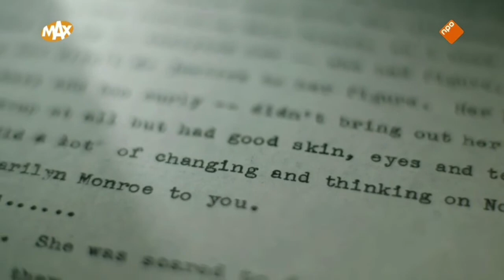Norma Jeane Dougherty - Marilyn Monroe - Mother of Beauty (clip 1)